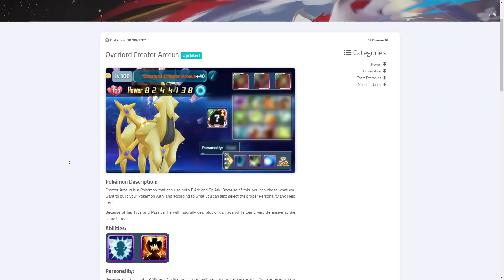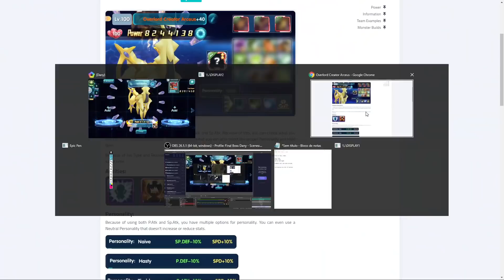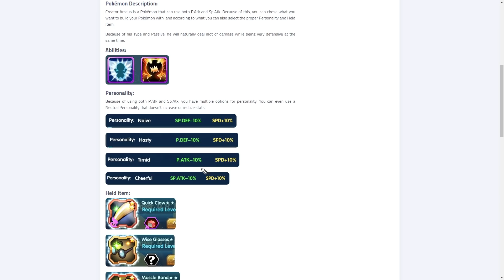OVERLORD Creator Arceus - Review and Skills - Pokeland Legends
Overlord Creator Arceus Review and Skills with battle examples